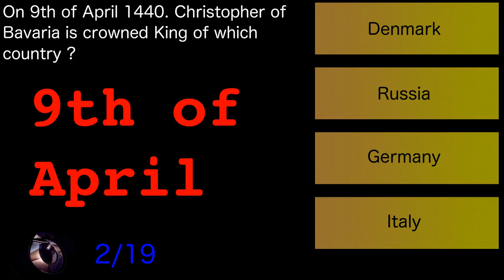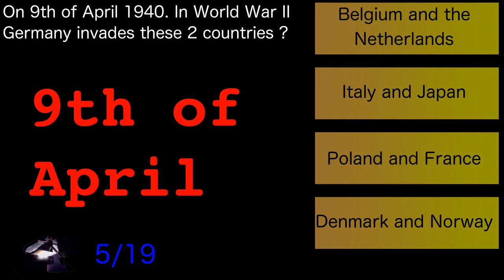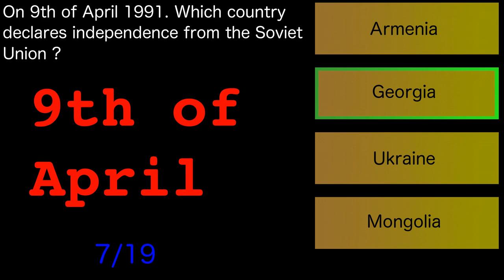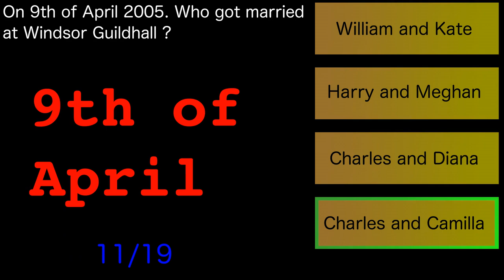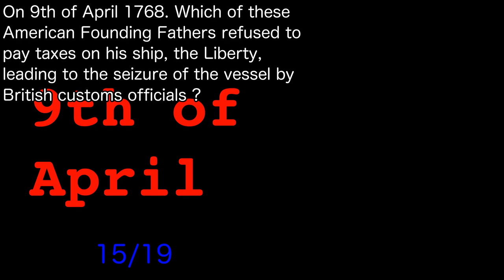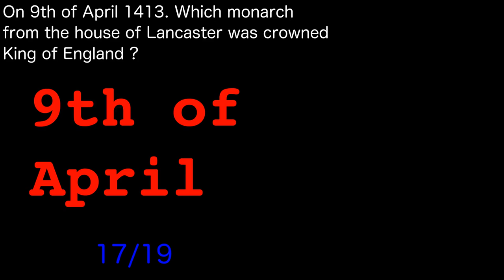On This Date 9th April General Knowledge Pub Trivia/Quiz. Day 100!! of 366. Quiz Off Episode 242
Quiz Off 365 Episode 242

Day 100 of the Year!! The 100th On This Date Quiz!!

On This Date, Day 100 of 366. The 9th of April
General Knowledge Quiz of events in history that occurred on this day, the 9th of April. Could be any topic like History, Sports, Literature etc. Will be having a similar Trivia for every day in the year.

We also have other Topics of quizzes and keep experimenting with different categories and difficulty levels

Good Luck